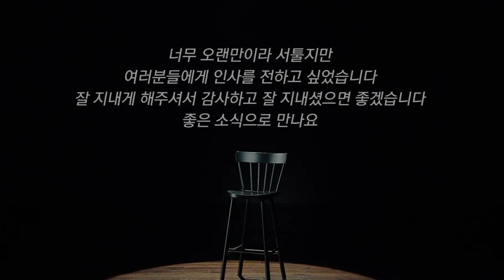G DRAGON BIGBANG COMEBACK 2023‼️KING IS BACK 2023